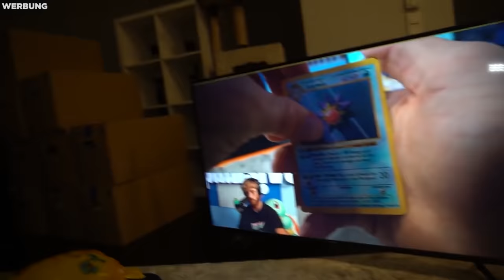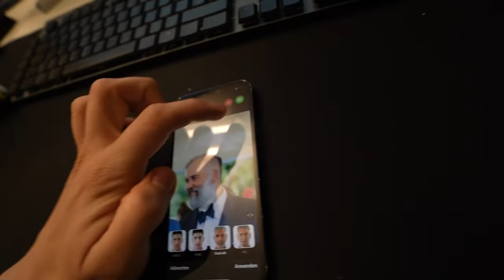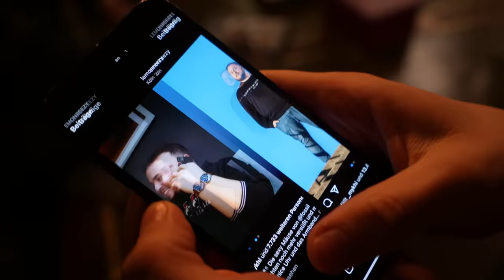Ich schenke meinem besten Freund seine Traumuhr!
Jeder Download hilft, dass wir weiter so coole Sachen machen können. Kuss.
(Werbung)

Hier habe ich mein PC her (Werbung)

License ID: L5vd50jvwkR

License ID: LaxmrD5QK2P